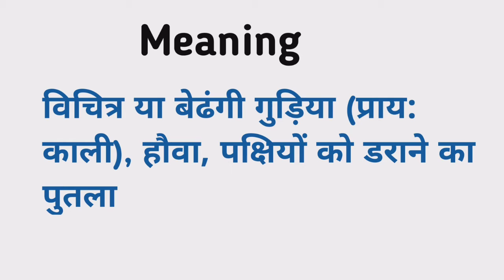Golliwog meaning in hindi | Golliwog Ka Kya Matlab hota hai | Daily use English words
Nmskar Dosto Aaj is Video me Maine Aapko  Golliwog meening matlab kya hota hai bataenge.

Golliwog meaning in hindi |
Golliwog Ka Kya Matlab hota hai |

Word meaning,
Daily life English words,
English Vocabulary,